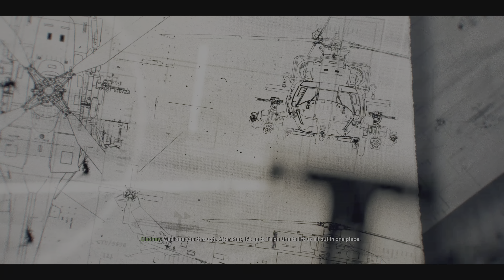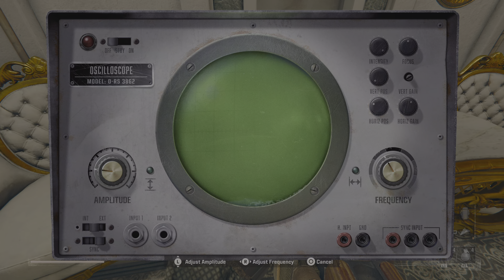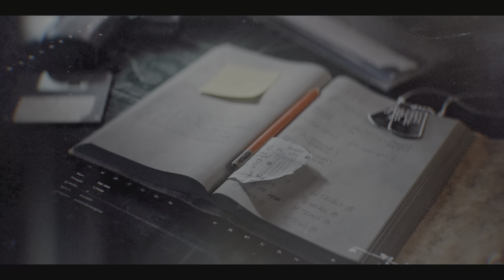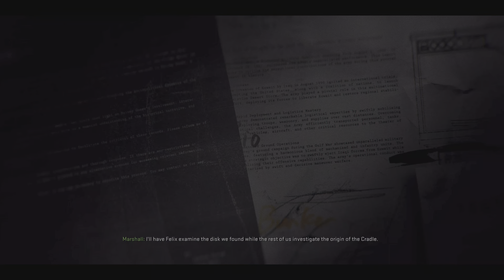Call of Duty Black Ops 6 campaign - The Cradle